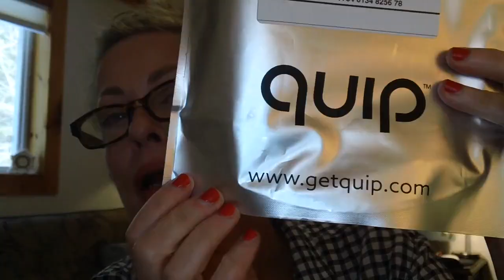Chit Chat and some awkward reviews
Hi you guys! Just some chit-chat and a few little reviews which turned into a comedy of errors. I was sent these items through Octoly from O.P.I., Quip, and Gerard Cosmetics for my honest opinion. Since making this silly video, I have had a chance to use them and I have to say that I like everything they sent me. I'll list the links here if you want to check any of them out. Thank you for stopping by and I wish you all a Merry Christmas and I will see you soon! HUGS! xox